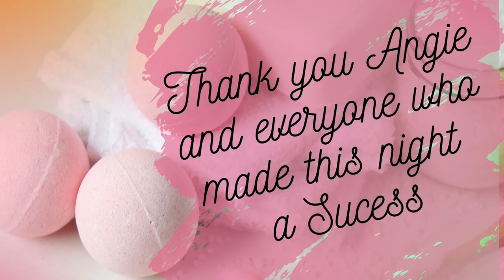Mother&Daughter night 2021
Moms and their daughters had a great time together making spa supples at our Mother and Daughter night.